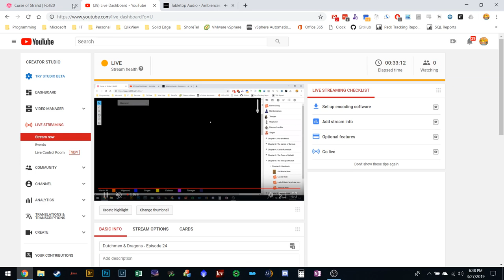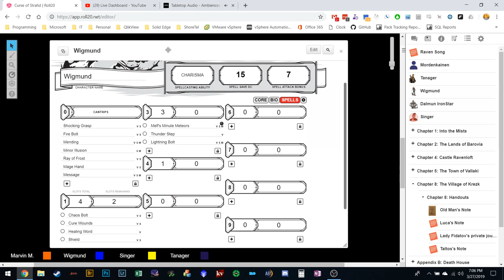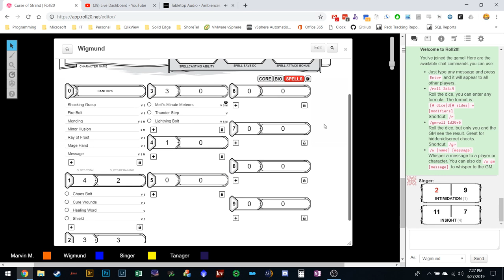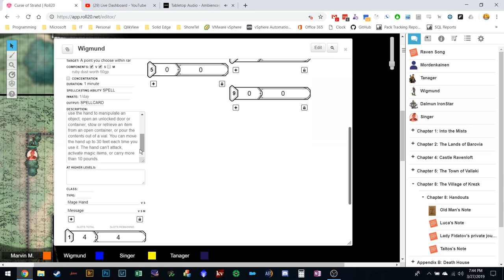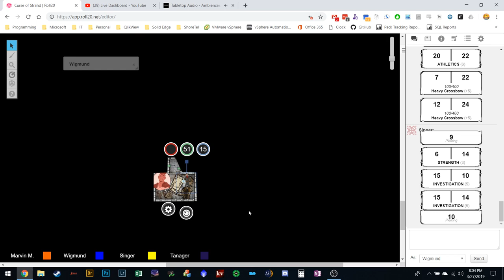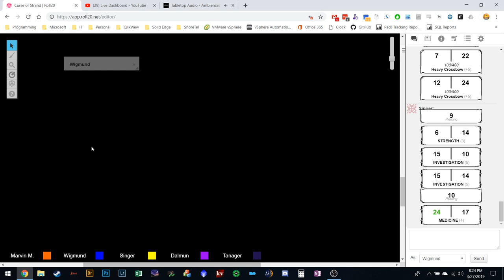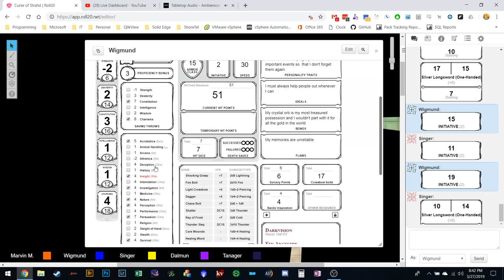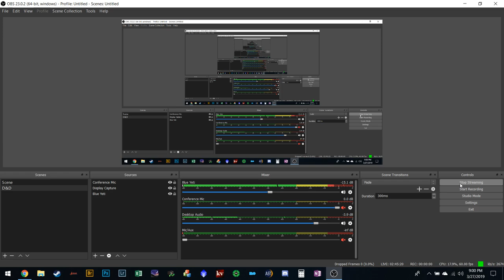Dutchmen & Dragons - Episode 24